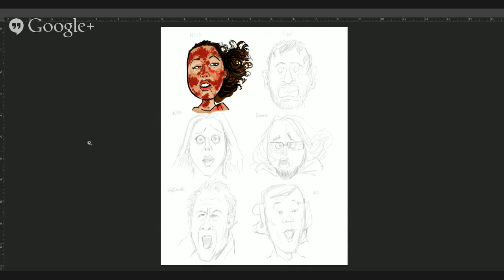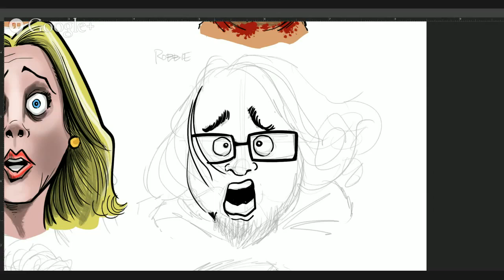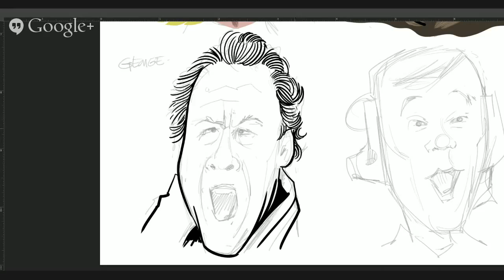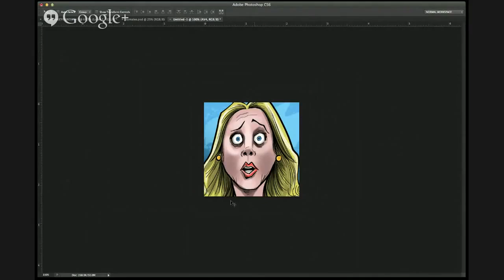LEN PERALTA: Rifftrax/Sharknado Digital Goodies Speed Drawing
Speed Ink and Draw of the digital goodeis I created for The Rifftrax LIve Sharknado event. Elapsed Time 1 hour 36 minutes. Tools used: Photoshop Wacom Cintiq 22HD

MORE RIFFTRAX!